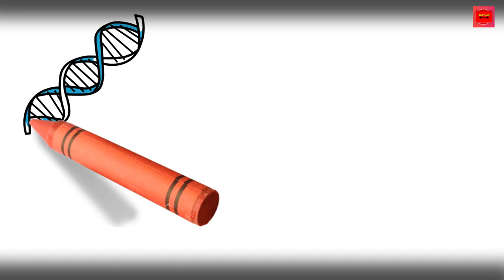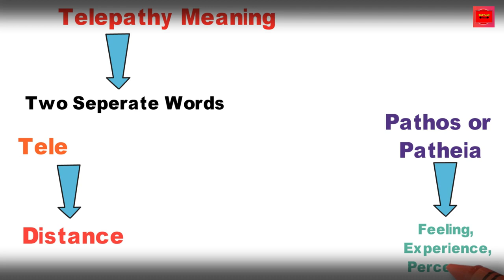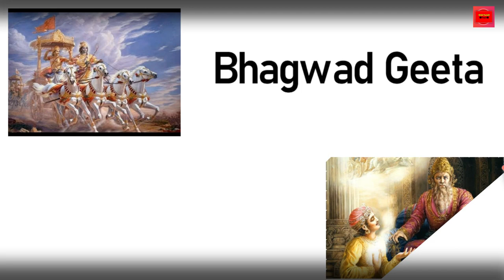What is Telepathy and How to Learn? | Alltechfacts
What is Telepathy and How to Learn?

Telepathy is by which a user can read or sense another person’s thoughts and communicate with them mentally Basically the telepathy word divided in to two parts first one is ‘tele’ which mean distant and 'another is ‘pathy’ which means feelings. In simple words a person can send thoughts to the person. The goal is to relax your mind and body completely.